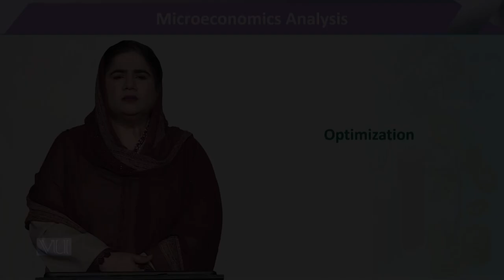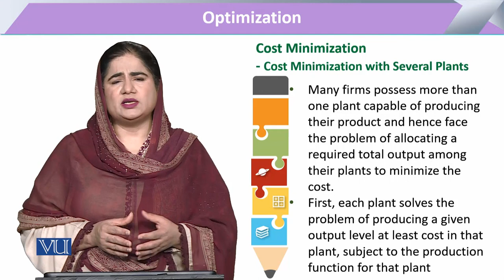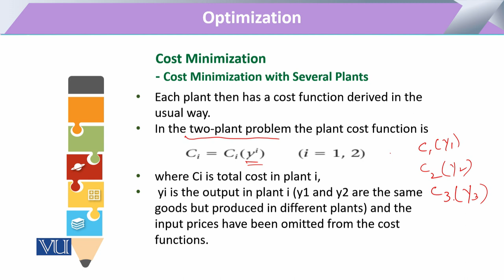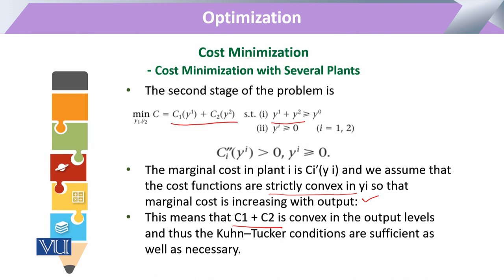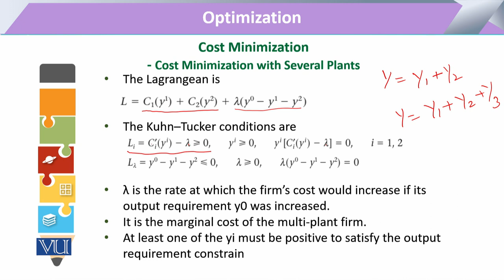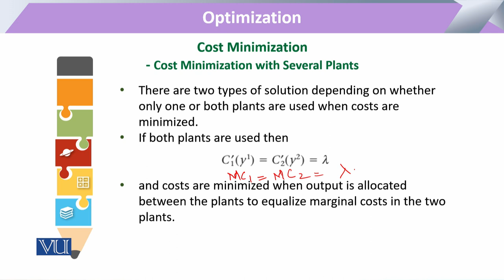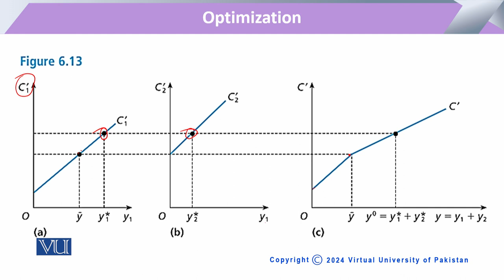Optimization (Cost Minimization with Several Plant) | Microeconomic Analysis | ECO614_Topic183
Topic183: Optimization _ Cost Minimization with Several Plant)
By Dr. Sofia Anwar